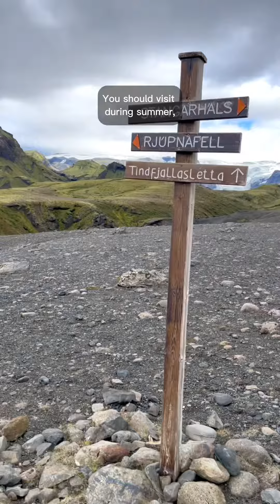Here's the answer to the most frequently asked question we get about Iceland! 😅🇮🇸📆